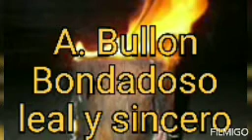UN PASTOR SINSERO